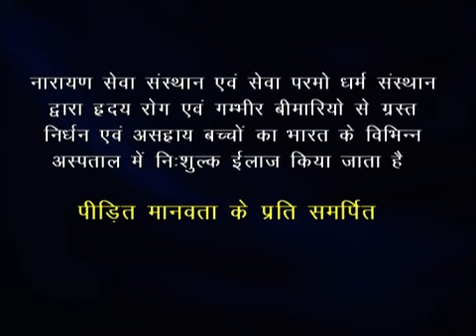Cardial Defected Raj Devi Got Healthy Now- Narayan Seva Sansthan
Only 100 rs a day earning son was totally unable to give her mother treatment. Narayan Seva Sansthan and its donor help him and his mother sent to Jaipur for treatment. Now she is well.

About Us:

Narayan Seva Sansthan is a one of the best charity in india. Established in 1985, we have worked extensively over the last 3 decades to reach out and rehabilitate differently able people from the under privileged segment. Narayan Seva Sansthan works with 480 branches in India and 49 branches abroad while focusing on alleviating disabilities and providing proper Physical, Social and Economic Rehabilitation. We do this through well-planned and comprehensive programs in health, rehabilitation, corrective surgeries and helping aid distribution making us the best charity organization in India.

We are an organization that helps the differently able individuals realize their hopes, dreams and ambitions and help those who need just a little extra support. So far, Narayan Seva Sansthan and its tireless team with the noble reverences has helped over 356690 individuals with free of cost corrective surgeries and we don't intend to stop. You can Donate online to raise this graph to new unimaginable height. Our aim is to create an inclusive society, where people with disabilities are accepted into the mainstream economy and social life. We believe that every single person is special and talented and is just looking for a chance to excel.